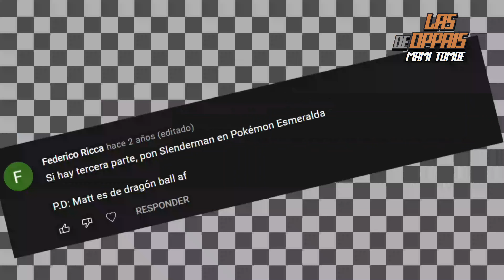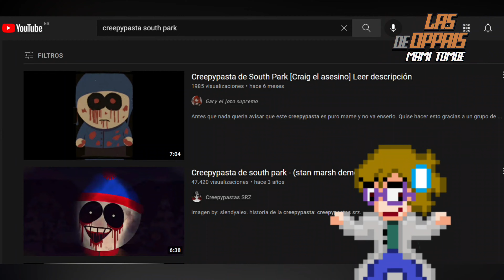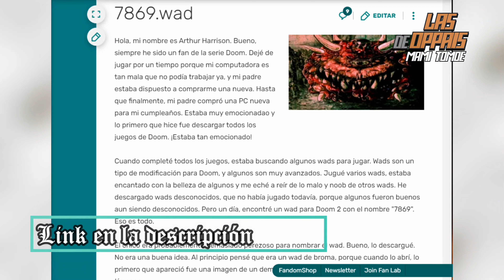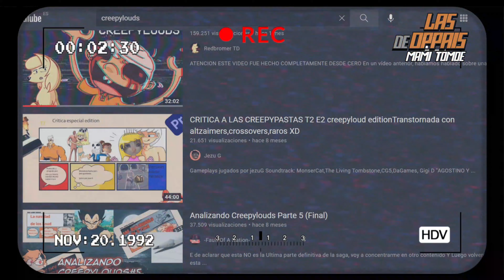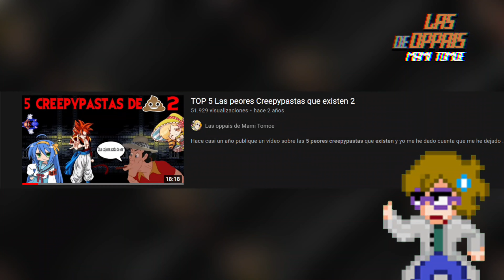TOP 5 Las peores creepypastas que existen parte III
Fecha original: octubre del 2021.

He acortado la parte donde hablo del segundo puesto, para hacer un poco más corto el video y poner algo que no sea demasiado pesado para el público.
PD: ni en pedo hago una cuarta parte.

Linea del tiempo:
0:00 - Introducción
1:43 - Puesto 5
4:15 - Puesto 4
7:51 - Puesto 3
10:46 - Puesto 2
18:25 - Menciones honorificas
18:47 - Puesto 1
21:03 - Final